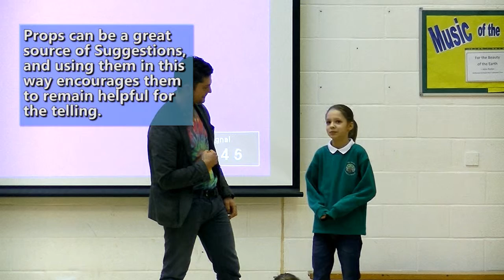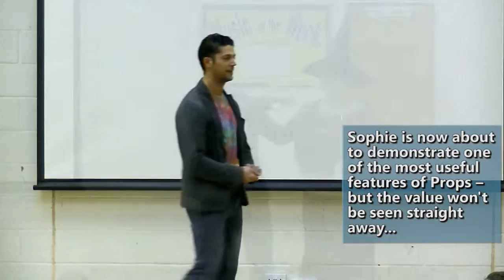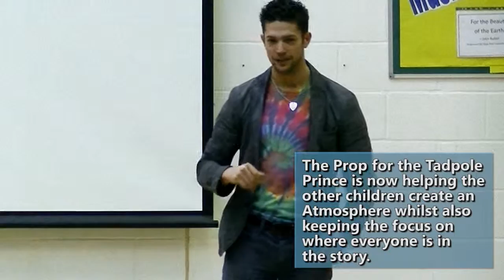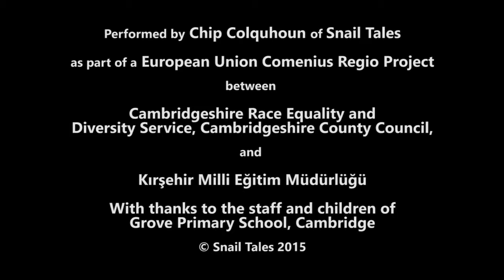Using "Prop" Participation | The Tadpole Prince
Volunteers as "Props" can make your storytelling doubly engaging for your audience – or lead to chaos as your attention divides. In this assembly, Chip shows how to manage Props successfully.

This video is produced as part of "Something Bad Has to Happen: Storytelling Skills and Creativity in the Classroom for Enhancing Educational Development". A free copy of the accompanying guidance booklet can be found

Please note: this video is intended as a teaching resource only. It is NOT suitable for presenting to your children.

Special thanks to the children of Bewick Bridge Primary School in Cambridge, who helped Chip to devise this tale. Thanks also to the staff and children of the Grove Primary School, Cambridge.

Snail Tales is now EPIC TALES! Find out more about what we do in schools and the community

Suitable for all ages from FS to KS2 (4 to 11).

You are welcome to retell the story in your own words, and/or adapt the techniques shown for your own use. However, any attempt to memorise a script and/or performance based on the exact words and actions shown in this video is expressly forbidden. Likewise, any attempt to represent these techniques as your own creation and/or include them in an adult education or training package is expressly forbidden.

Performed by Chip Colquhoun of Epic Tales as part of a European Union Comenius Regio project between Cambridgeshire County Council and Kırşehir Milli Eğitim Müdürlüğü.